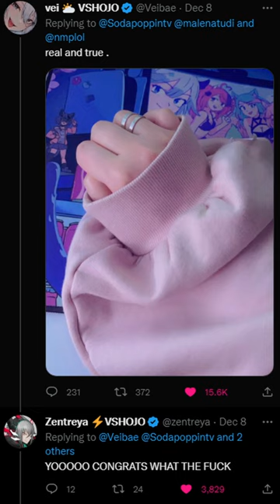Vtubing last week in 60 seconds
Weekly Vtuber news recap